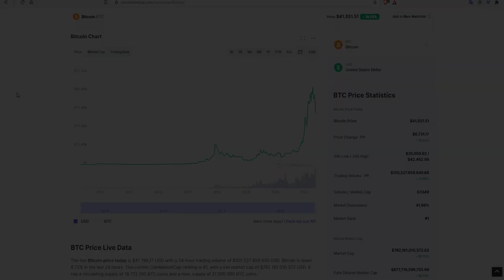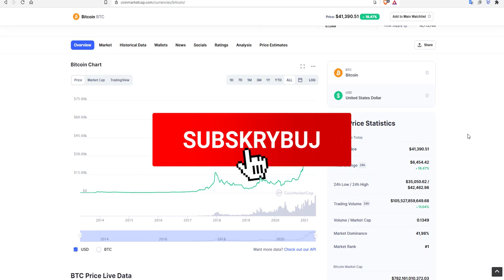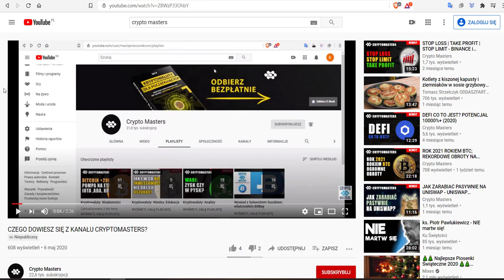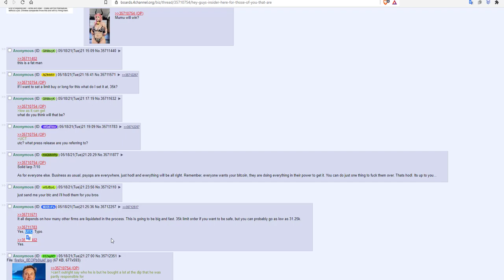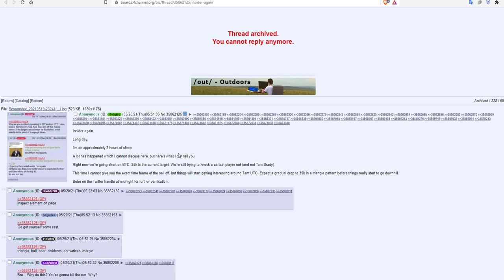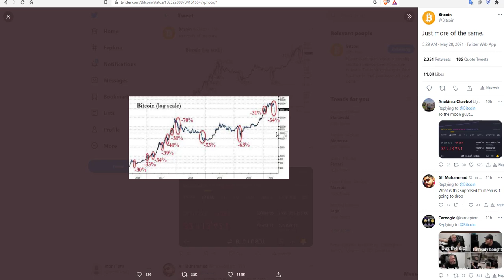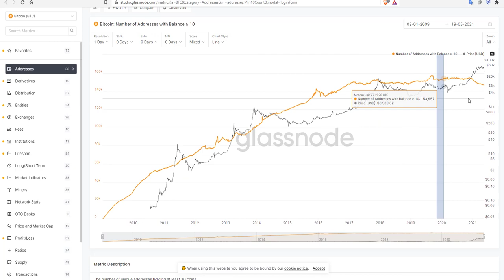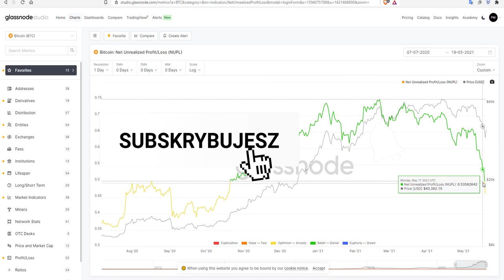KRYPTOWALUTY 2021: JUZ PO HOSSIE! IDZIEMY TYLKO W DÓL?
Takich rzeczy na rynku krypto jeszcze nie było. Co pokazują wskaźniki Glassnode? Co pokazuje analiza?

A najbardziej mnie zastanawia, czy Insider faktycznie ma wewnętrzne info.